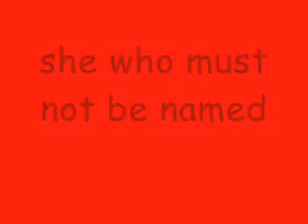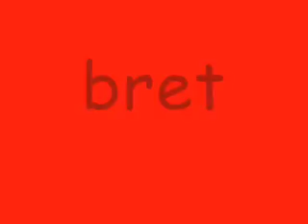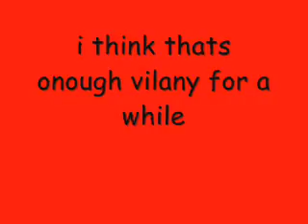my vilans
I OWN THE PEOPLE, BUT NOTHING ELSE!